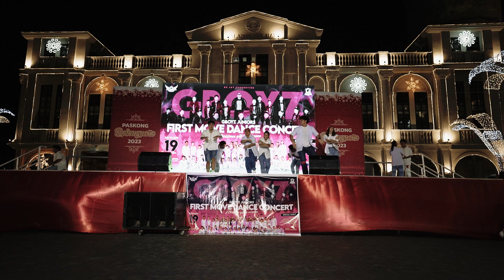GBoyz Juniors Guest Griffin Prime Groovers Panalo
GBoyz Juniors First Move Dance Concert 2023 .Dec 19, 2023 @ Plaza Mayor de  Ciudad de Balanga

This is my music and dance video channel,if you have a request song or video just comment below on any of my uploaded videos,and dont forget to subscribe so you will be updated on my new videos and audio.Thanks!